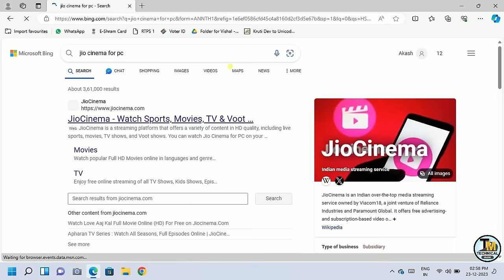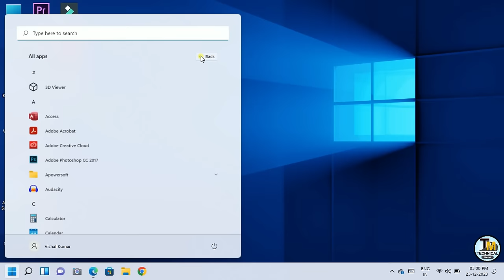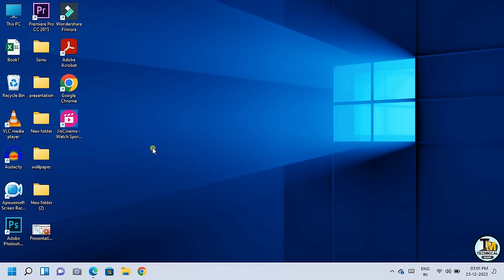How To Download & Install Jio Cinema App in Laptop/PC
how to install Jio Cinema app in laptop offline
how to install Jio Cinema in laptop for free
how to install Jio Cinema on pc or laptop
install Jio Cinema app on laptop
how to install Jio Cinema in laptop windows 10
how to install Jio Cinema in laptop windows 11
how to download and install Jio Cinema app in laptop
how to install Jio Cinema app in laptop windows 10
how to install Jio Cinema app in pc
how to download Jio Cinema in windows 10
how to download Jio Cinema in laptop
how to download Jio Cinema in pc
laptop me Jio Cinema app kaise install kare